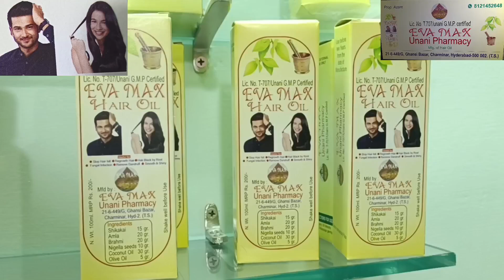🔴Celebrating Peace Day @ Milad -Un-Nabi saws19th SEPTEMBERBLOOD DONATION CAMPOn 15th RABI-UL-AWWAL19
Celebrating Peace Day @ Milad -Un-Nabi (saws).

19th SEPTEMBER

On :- 15th RABI-UL-AWWAL (19th September 2024)

At:- Fakhre-Millat Play Ground, Opp. Petla Burj Bus Stop, Hyderabad.

ORGANISER BY: MARWA WELFARE SOCIETY

I PLEDGE TO DONATE BLOOD.

AAP KA DIYA HUA KHOON KA ATIYA THALASSEMIA SE MUTASIR BACHON KO MUFT (FREE) DIYA JATA HAI.